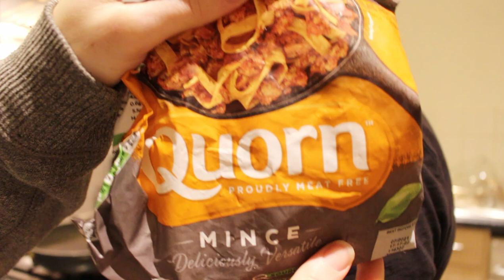ITALIAN MAKES LASAGNA